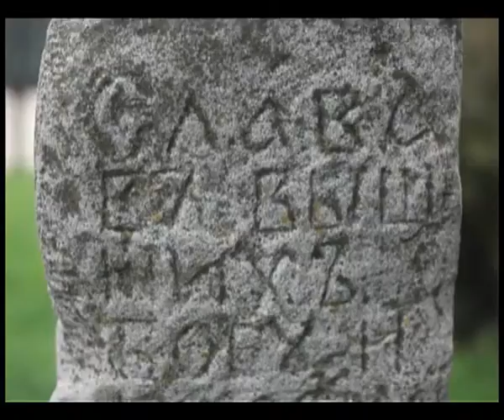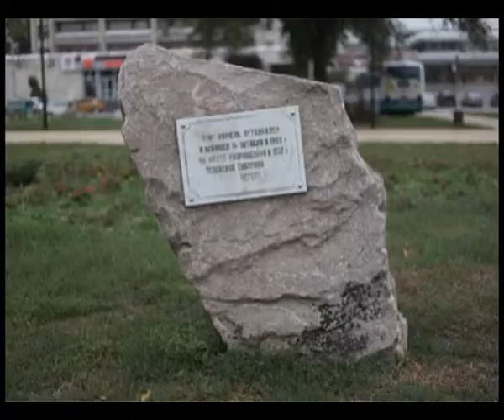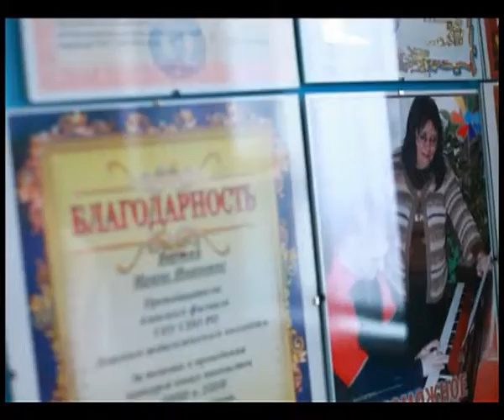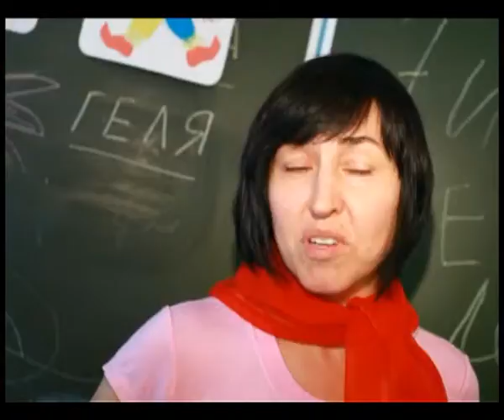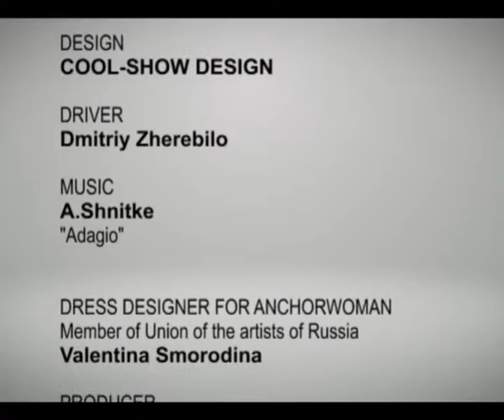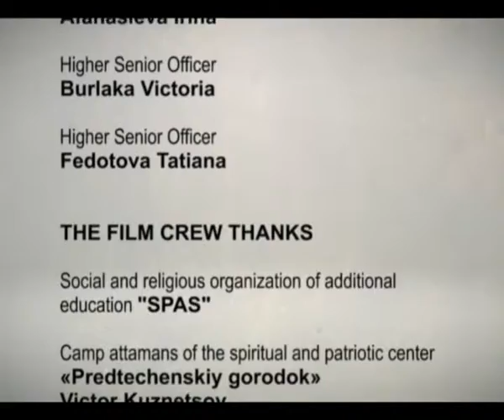SEDMITSA Part 6 of 7 - EN version